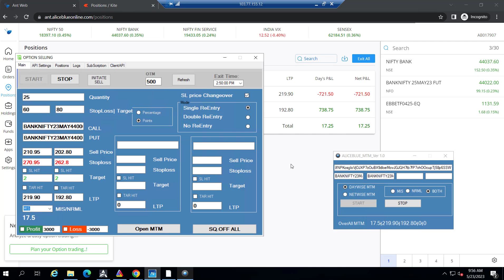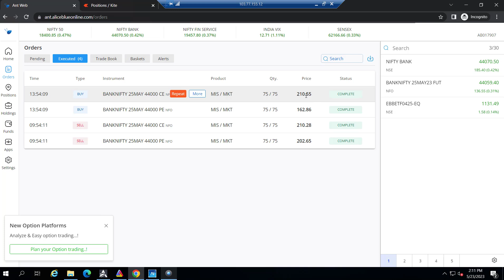Best intraday option selling strategies for all market conditions